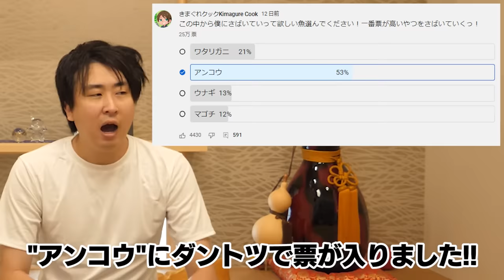【吊るし切り】夏だけど。巨大アンコウさばいて、『しびれ鍋』を作って銀色でせめる。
アサヒスーパードライ 生ジョッキ缶！